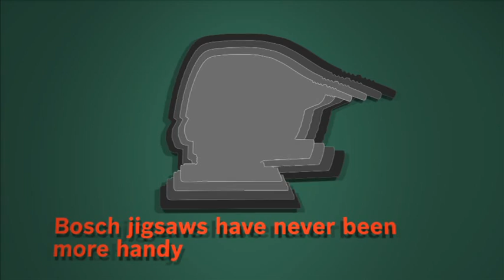Bosch Jigsaw PST 700 E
The Easy Jigsaw PST 700 E from Bosch: Easy Rider – for precise curves and straight lines As easy as can be: compact size, low weight and outstanding handling ensure perfect control and optimum user comfort Precision in every material due to the tried-and-tested Bosch Electronic: stroke rate control using the trigger switch for an easy sawing start and material-specific working Minimal vibrations and safe and convenient working due to Bosch “Low Vibration” with linear mass balance and ergonomic softgrip Powerful 500 W motor and 70 mm cutting depth in wood – making even hard jobs easy Bosch SDS ensures effortless and safe saw blade changes within seconds – without the need for additional tools Switchable air blast function ensures a clear view of the cutting line at all times Adjustment of the sole plate for mitre cuts up to 45° Dust extraction port – for dust-free working Robust sole plate for steady guidance New cable guide with hanging hook for practical storage